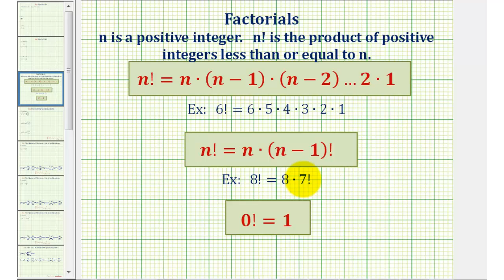Ex 2: Simplify Expressions with Factorials Containing Variables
This video provides three examples of how to evaluate factorials and how to simplify expression involving factorials.